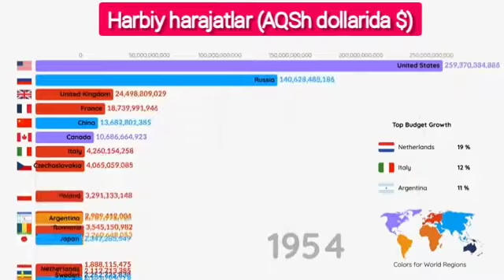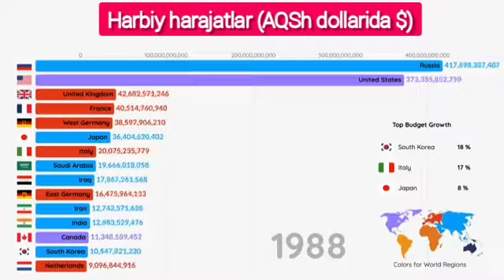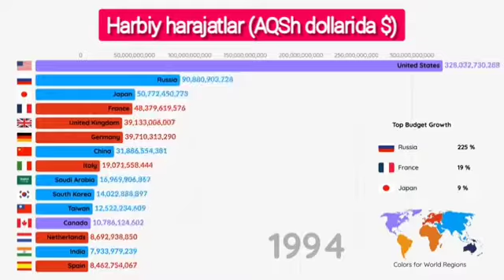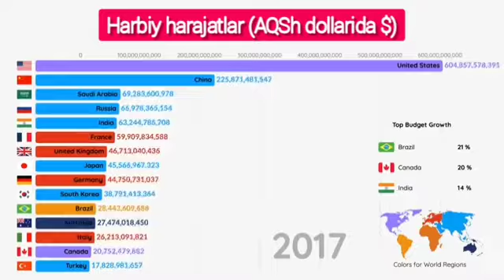Harbiy byudjeti eng katta 15 ta mamlakat (1945-2018)/Top 15 countries millitary spending (1945-2018)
Ikkinchi jahon urushidan keyin boshlanib ketgan "sovuq urush" davridan 2018-yilgacha harbiy harajatlarga eng katta mablag' sarflagan davlatlar 15 taligi harajatlar AQSh dollarida ($) berilgan.